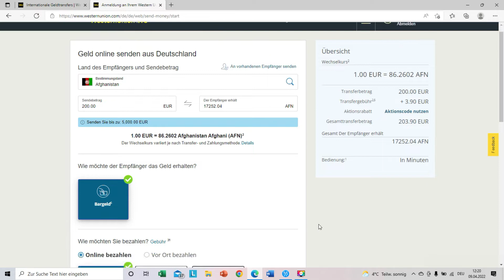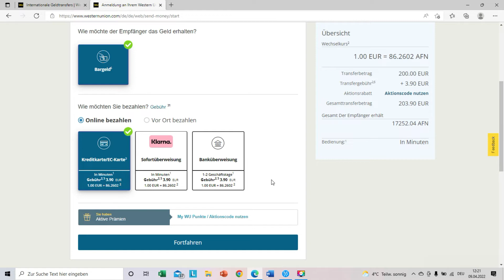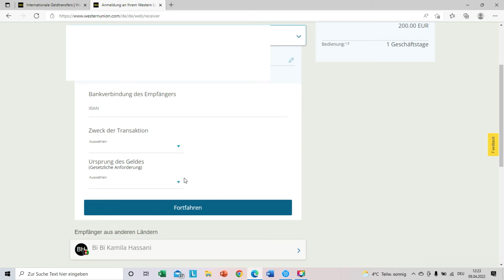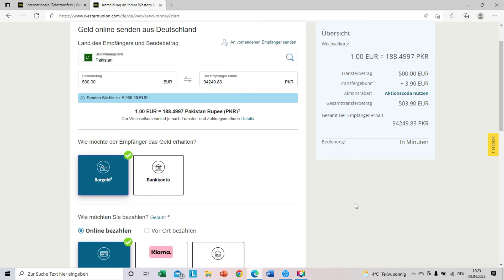با چه حساب هایی از ویستریون یون می شود پول فرستاد